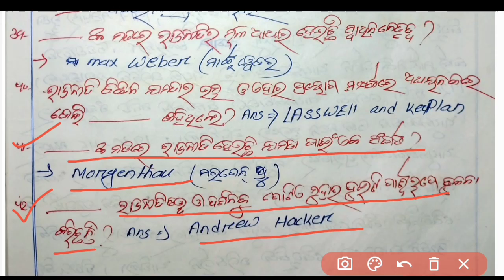political science honours 1st semester core 1 @Rkkidofficial fil in the blanks [1×1=1 Marks]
political science honours 1st semester core 1 @Rkkidofficial340   fil in the blanks [1×1=1 Marks]

♦️Dear Students " ତୁମ୍ଭମାନଙ୍କୁ ଗୋଟିଏ Request:-

ଏହି ଭିଡିଓ ଟି ପ୍ରଥମ ରୁ ଶେଷ ପର୍ଯ୍ୟନ୍ତ ଦେଖିବେ , ଯଦି ଆପଣ ମାନେ ଅଧା ରୁ Skip କରିକି ଚାଲିଯିବେ ତାହେଲେ ଏହି ଭିଡ଼ିଓ ରେ କଣ କୁହାଯାଇଛି ଠିକ ସେ ବୁଝିପାରିବେ ନାଇଁ କିମ୍ୱା ସମ୍ପୂର୍ଣ୍ଣ ଜ୍ଞାନ ଲାଭ କରିପାରିବେ ନାହିଁ  !!

🛑1st Semester All Classes Playlists Links➡️